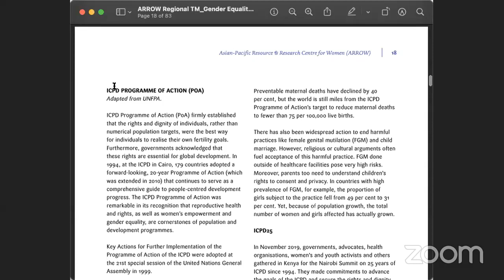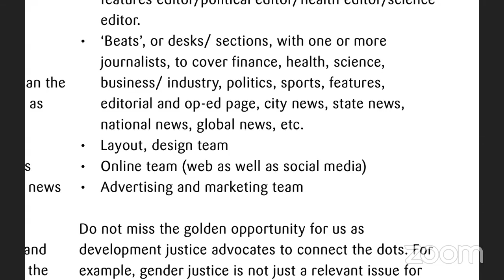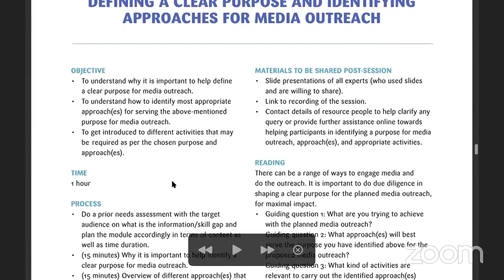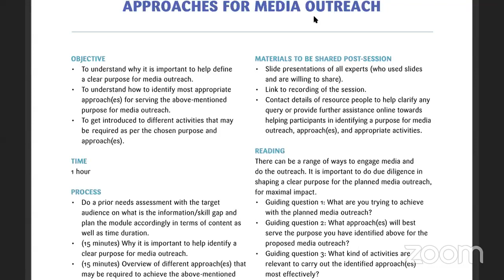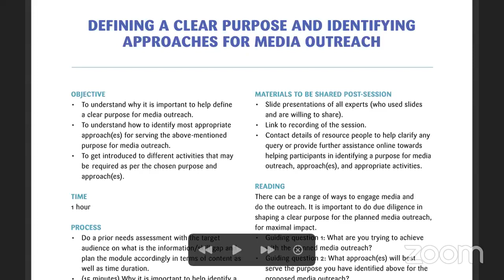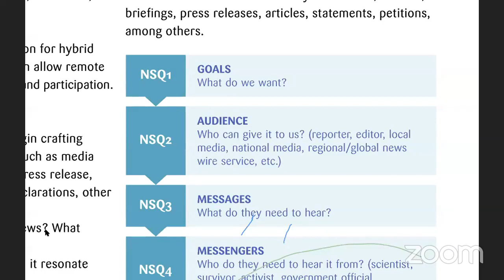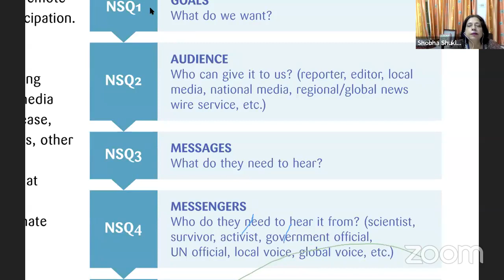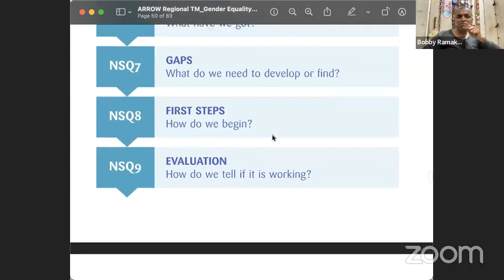Module-2 and 5: Asia Pacific Regional Training on Gender Equality and Human Rights | ARROW and CNS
This session is part of Module-2 and 5 of Asia Pacific Regional Training on Gender Equality and Human Rights, hosted jointly by ARROW (Asian-Pacific Resource and Research Centre for Women) and CNS.

* Building partnerships with the media
* Understanding how different media works
* Defining a clear purpose and identifying approaches for media outreach
* More the merrier: Forging partnerships to do collective media outreach
* Amat Victoria Curam/ Victory loves preparation: preparing to support media outreach (includes 4 tools to help draft advocacy documents)
* Framing a news is key!
* Group work to test the 4 tools above in a couple of different hypothetical situations
* Asia Pacific regional media leadership network for gender equality and human rights
* Asia Pacific regional Awards for reporting on gender equality and human rights

thanks